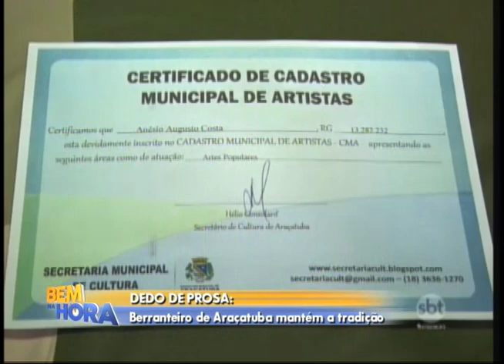Tradição: Conheça a história do seu Anésio, berranteiro raiz